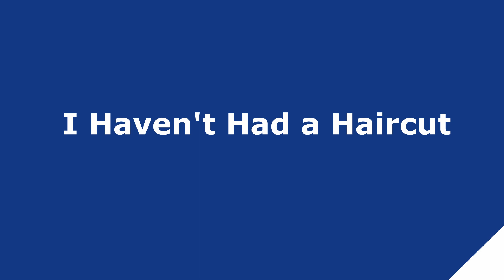Spring Break Sing-Along with Erin Lamb!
Erin Lamb and her special guest perform original songs and traditional favourites. Erin introduces one of her instruments, the Irish flute.

Songs:
Down on Grandpa’s Farm
I Haven’t Had a Haircut
I Miss My Grandparents
Oh My Darlin’